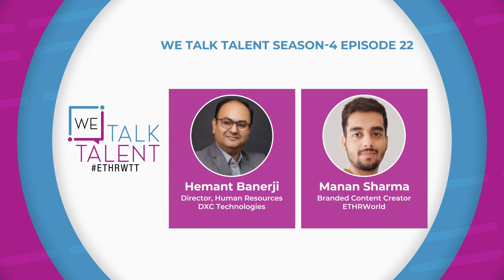We Talk Talent Season 4, Episode 22 | DXC Technologies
ETHRWorld in conversation with Hemant Banerji, Director - HR, DXC Technologies.